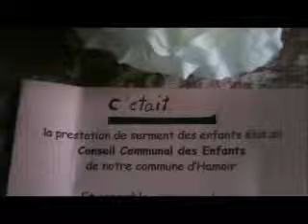Serments conseil communal enfants : 4